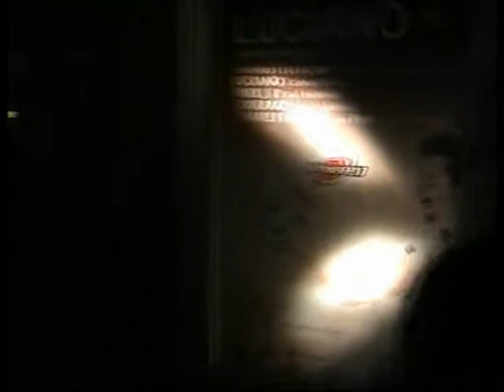7 HORAS PATT VIDEO OFICIAL PARTE 1 12-9-2009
7 HORAS PATT VIDEO OFICIAL PARTE 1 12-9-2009